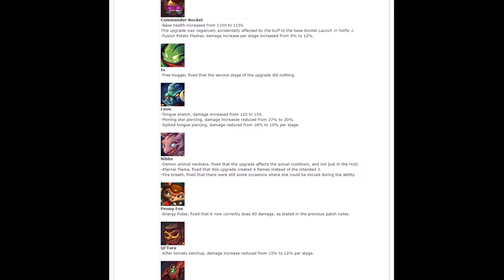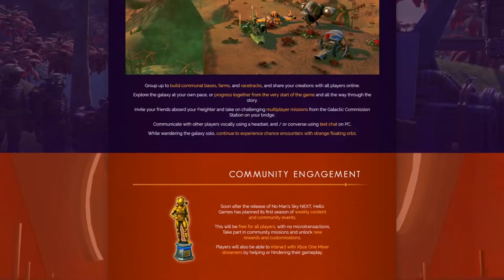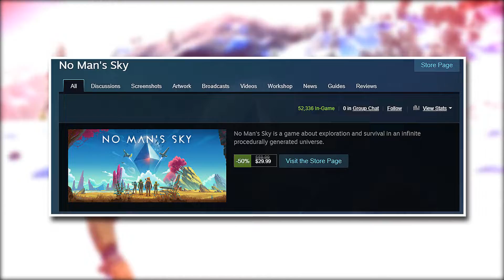Gaming News 2018 | No Man's Sky BIGGEST UPDATE & MORE! 🎮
In this episode of Indie Gaming News for the end of July 2018, there is a lot to go over with a recent game release, Awesomenauts update, doodle platformer, and the biggest update to No Man's Sky yet!

With the newest update to No Man's Sky, will you be picking it up or if you have the game how is the update for you?

Now That's Gaming News!

MORE INFORMATION!

MUSIC USED IN THIS VIDEO!